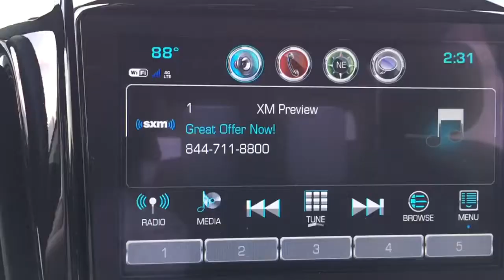2019 Chevrolet Traverse Chesaning, Flint, Owosso, Saginaw, Lansing, MI 23116223T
Cajun Red Tintcoat Used 2019 Chevrolet Traverse available in Chesaning, Michigan at Garber Chevrolet Buick of Chesaning. Servicing the Flint, Owosso, Saginaw, Lansing, MI area.

12709 W. Brady Rd

Recent Arrival! CARFAX One-Owner.brbrCajun Red Tintcoat 2019 Chevrolet Traverse LT AWDbrbrPriced below KBB Fair Purchase Price! Odometer is 6725 miles below market average!brbrbrAwards:br  * 2019 KBB.com 12 Best Family Cars